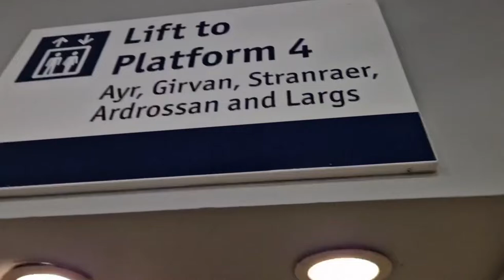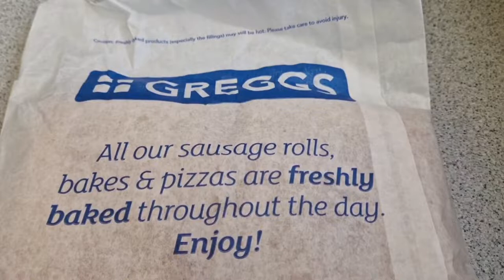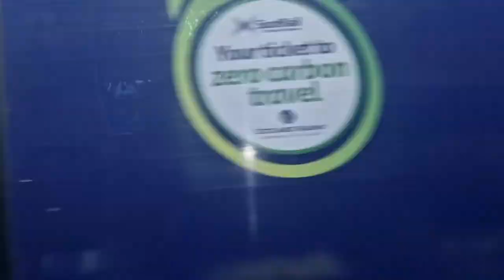Ayr Scotland Paisley to Ary